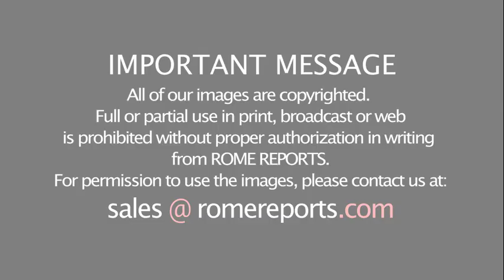Mexicans travel abroad to Rome to remember their Christian roots